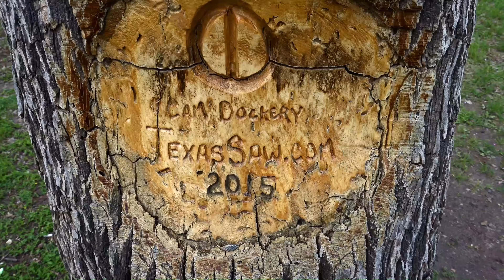Finding Beautiful Free Camping Junction, Texas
Schreiner City Park - Junction, Texas
Fishing Swimming Near Water Picnic Tables Restrooms Playground
This spot is known by many different names.Camping area 15 acres. Along the northwest bank of the South Llano River. Swimming-lake & pool, fishing, ball field, restrooms, bbq grills, scenic
Drop Pin...
In this particular video we leave a great camping area to find another one, lucky us. This is Pandamonium small RV Living with updates, upgrades, travels and the lifestyle of living in a Motorhome in different places. off grid with solar power, composting toilet & rain water collection. This is my pandemonium tour across America in my 22' RV I call Panda with 1090 watts of Solar Power. So join me if your open to fun, excitement, traveling, hiking, day to day life & exploring on the road during my trip through the many states and cities .wish me luck and good fortune on this life long adventure. Maybe I'll see ya on the road somewhere. Good or bad, smooth or bumpy it's time to hit the road. "Onward Bound!" Wishing everyone Happy Trails and glad to have you along with me on this journey called life. Just a quick ending note I am a transgender and part of the LGBT community.
For "Onward Bound" video clips email to
Music...
Billie Eilish - Six Feet Under [Hazey Eyes Remix]